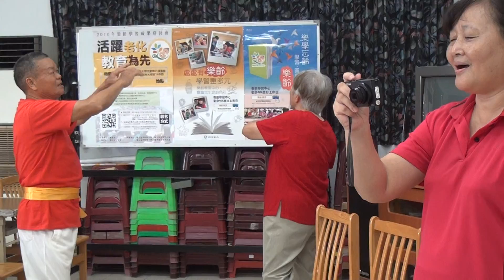樂齡體智能運動指導員培訓課程-3迎賓愛情的騙子！我問你-土庫鎮第一樂齡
民國105年10月23日中正大學高齡教育研究中心由黃清雲、魏惠娟、王秀華、林明儒等老師帶領學生蒞臨土庫鎮第一樂齡學習中心做樂齡體智能運動指導員培訓課程~第一梯次回訓，土庫鎮第一樂齡學習中心執行長張弘、黃鶴珠伉儷帶領學員們共同接受指導，教學活潑，學員認真，受益良多。